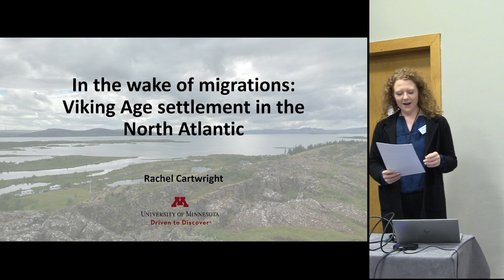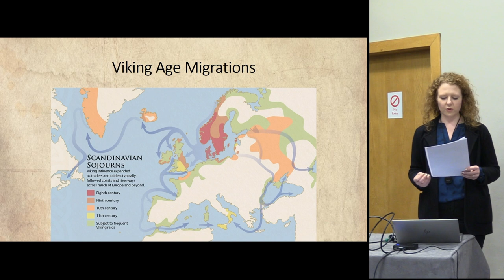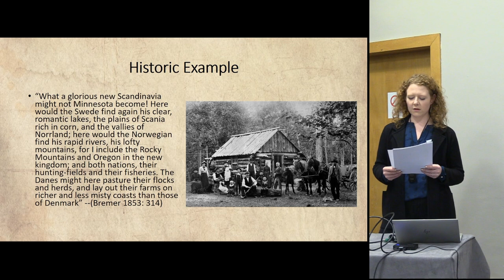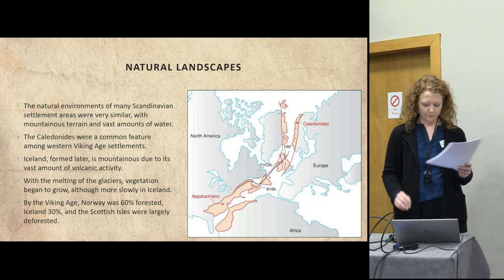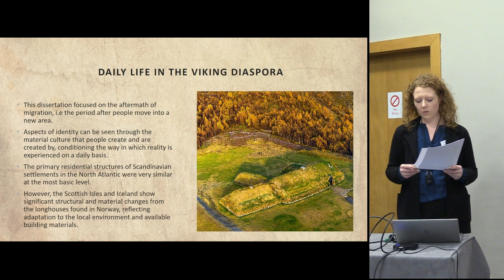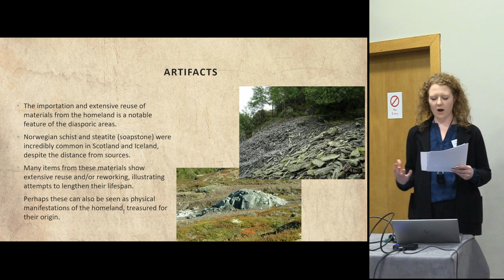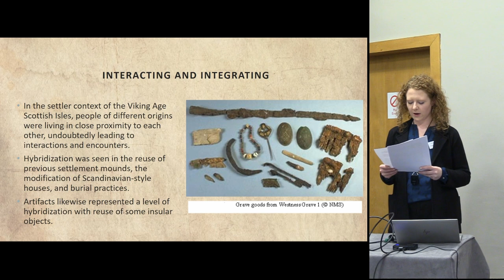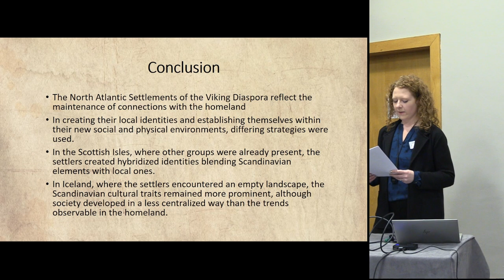In the wake of migrations: Viking Age settlement in the North Atlantic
Rachel Cartwright (University of Minnesota)

Mobility was a key feature of the Viking Age, as attested by both written accounts and
archaeology, including novel bioarchaeological analyses. Between the 8th and 11th centuries
AD, Scandinavians settled in various areas of the North Atlantic, from Britain to Greenland.
This paper will focus on the aftermath of migration, looking at how people integrated
themselves into their new environments. How did interaction with other cultures affect the
Scandinavian immigrants and their material culture? How did their identities change as they
came into contact with the inhabitants of the lands in which they settled? In the case of Iceland,
did the absence of any previous societies influence the way in which they formed individual
and collective identities? Adaptations to new social and ecological environments can take many
forms, including the modification of settlement structures, burial practices, and foodways. At
the same time the maintenance of previously held cultural traditions can elucidate aspects of
individual and collective identities amongst the Scandinavian settlers. This paper will explore
these questions on the basis of selected case studies from Iceland and the Scottish Isles.